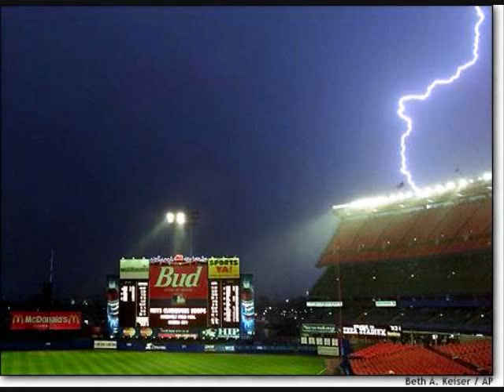tribute.wmv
A tribute in memory of the late Gary Carter as well as the stadium where he gave so many thrills to Mets fans, set to Frank Sinatra singing "There Used To Be A Ballpark". I do not own the copywrites for the music nor any of the great photos used in the video.